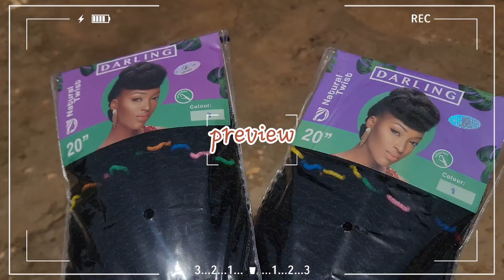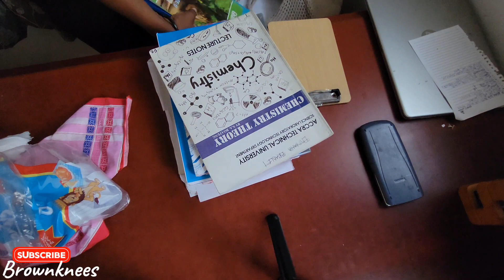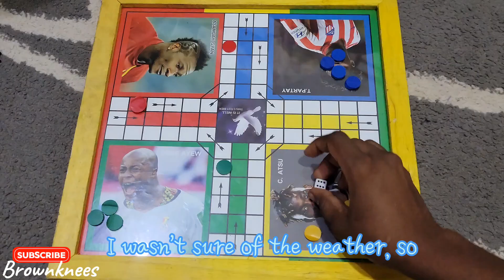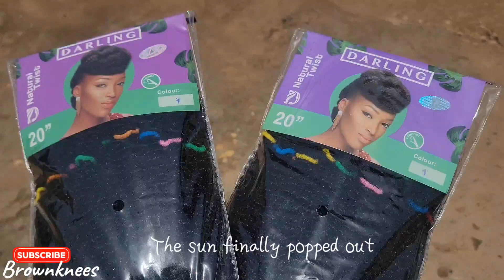Day in the life 🌱 | life of a Ghanaian girl | living alone diaries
Hi Bestiess, welcome back to another day in the life of a Ghanaian girl vloggy vlog